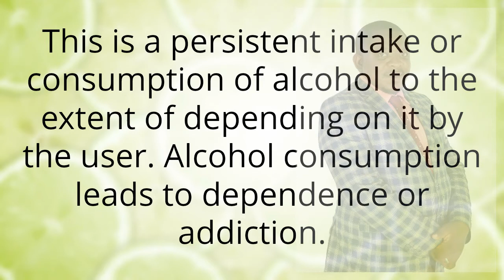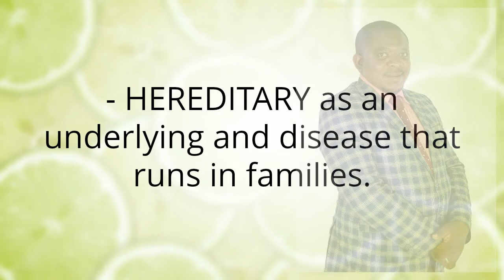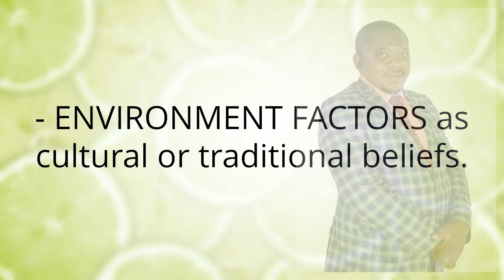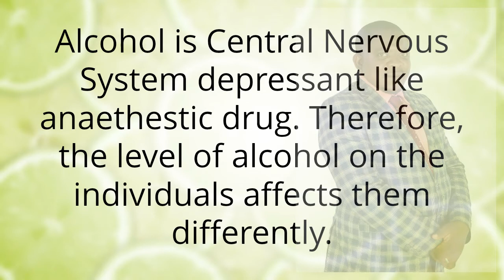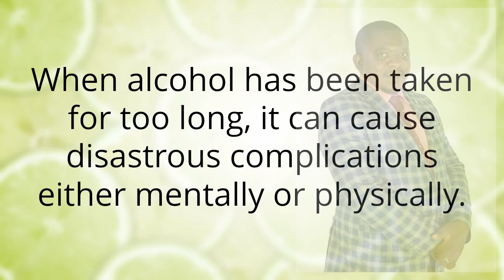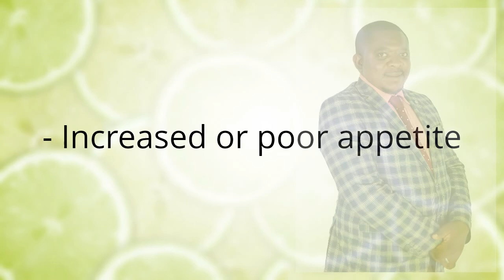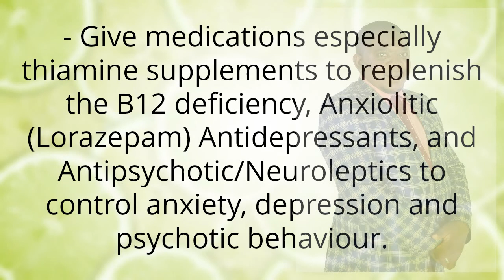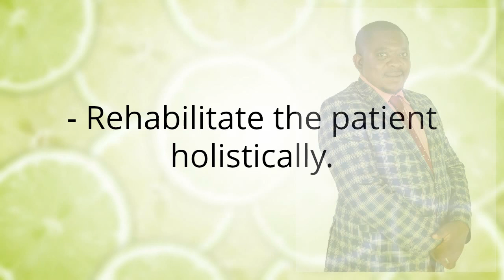ALCOHOLISM & MENTAL HEALTH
ROYALTY TELEVISION